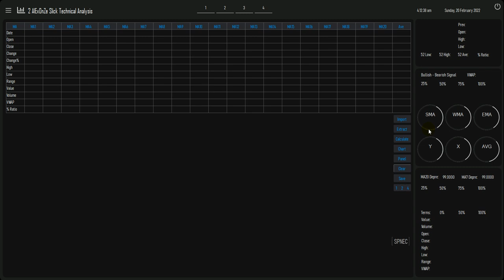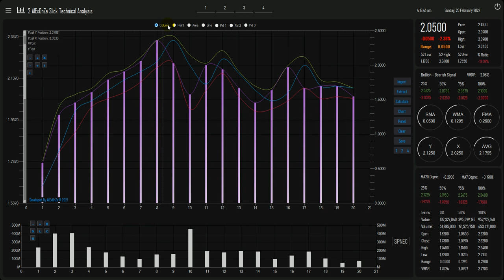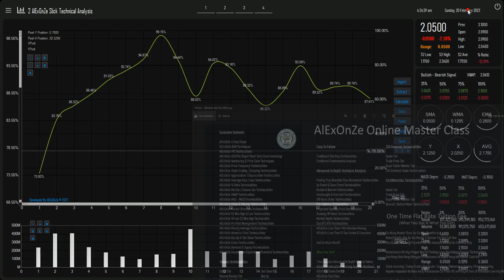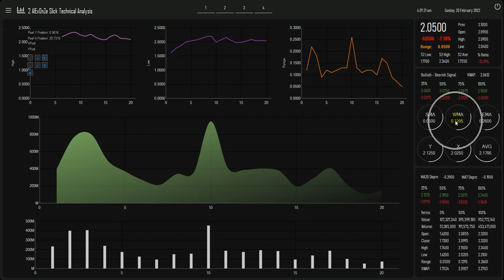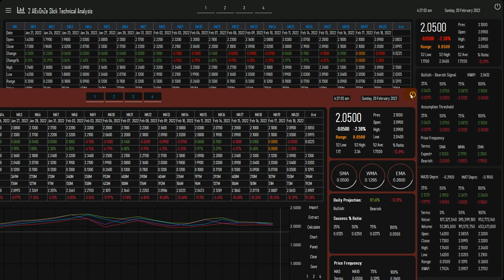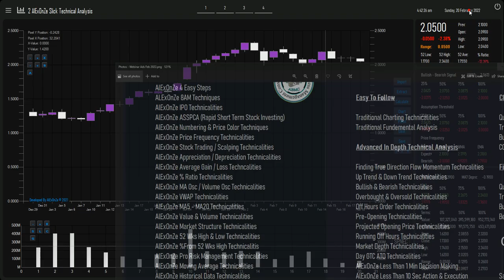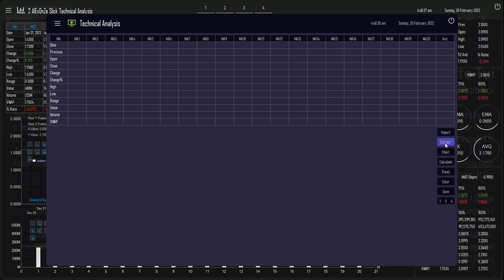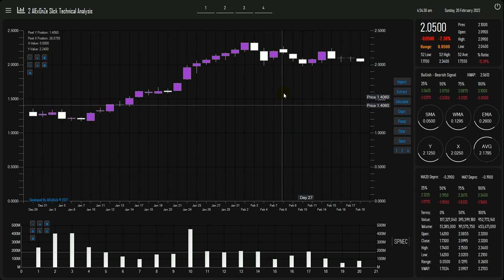AlExOnZe Dashboard Slash Pacanton